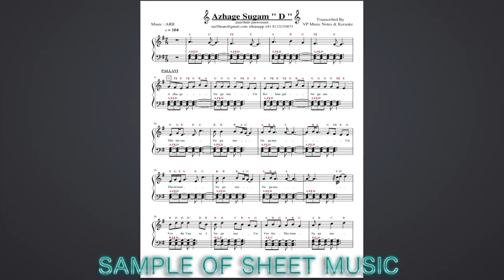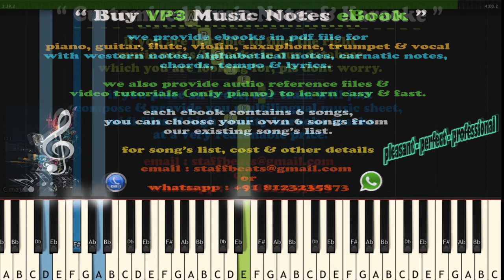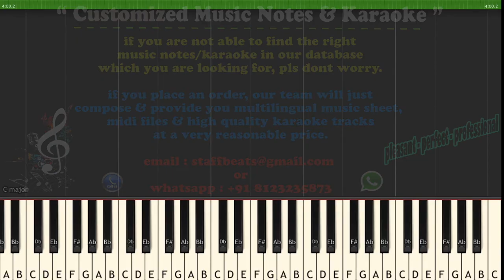AR Rahman /Azhage Sugama /Cheliya Kushalama/Piano Notes /Midi Files /Karaoke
Vp3 Music Notes, Karaoke & Entertainers.